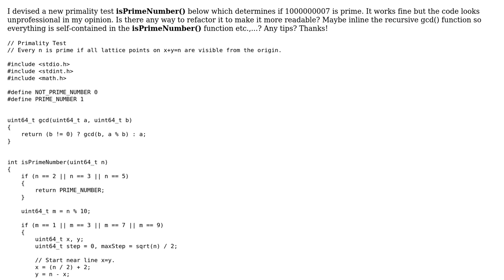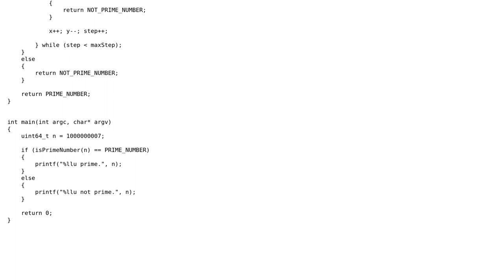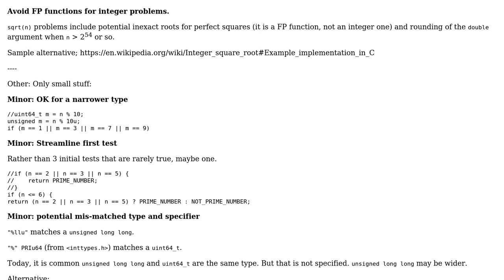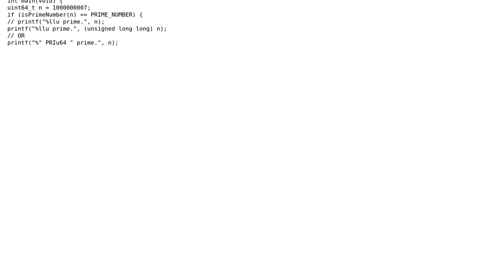Code Review: Primality Test Refactoring (2 Solutions!!)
Code Review: Primality Test Refactoring

With thanks & praise to God, and with thanks to the many people who have made this project possible! | Content (except music & images) licensed under CC BY-SA | Music | Images & others | With thanks to user vengy user Ted Brownlow user chux - Reinstate Monica and the Stack Exchange Network Trademarks are property of their respective owners. You are responsible for your own actions.